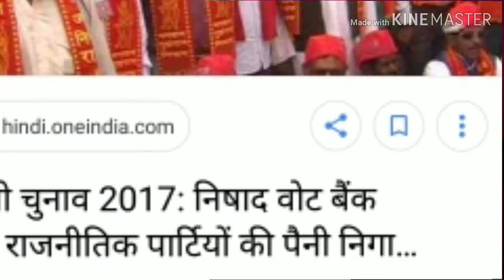theworldofindia Mukesh Sahni ka video